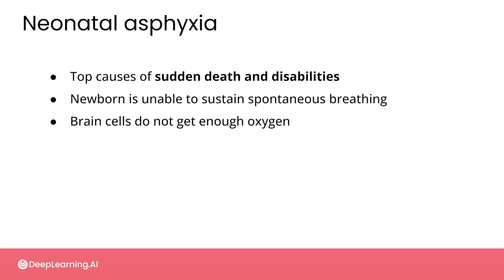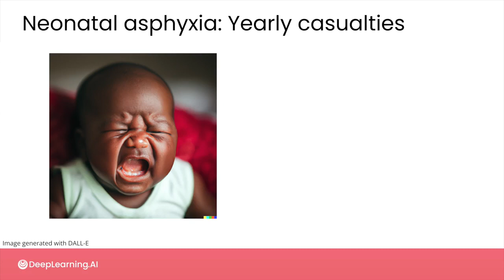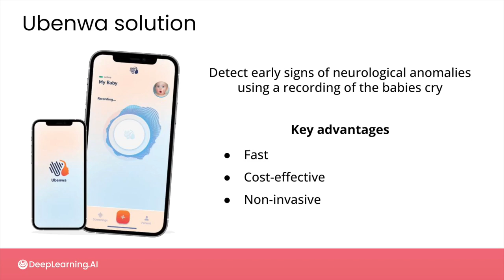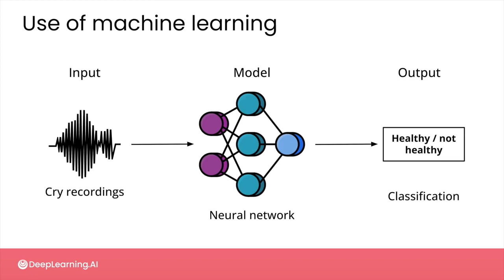#4 AI for Good Specialization [Course 1, Week 1, Lesson 1]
The AI for Good Specialization is a three-course specialization built in collaboration with the Microsoft AI for Good lab and instructed by Robert Monarch, where you’ll learn a framework for contributing to AI-powered initiatives that drive positive change. You'll also hear from experts leading AI for Good projects that help mitigate climate change, support disaster response, and improve public health.

The specialization is taught by Robert Monarch, author of Human-in-the-Loop Machine Learning, a disaster response professional, who now works in machine learning at Apple.

This video is from Course 1 (AI and Public Health), Week 1 (Introduction to AI for Good), Lesson 1 (Welcome to the AI for Good specialization), Video 4 (Charles Onu - Identifying Asphyxiation in Babies' Cries).

To learn more and access the full course videos and assignments, enroll in the AI for Good Specialization